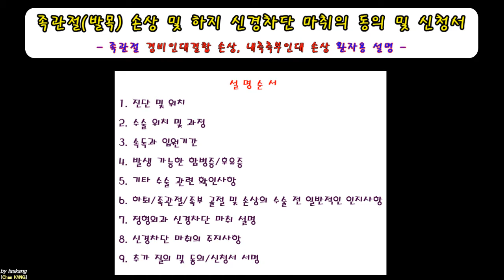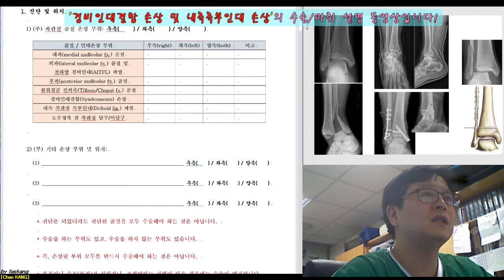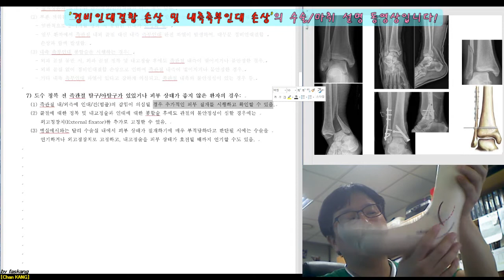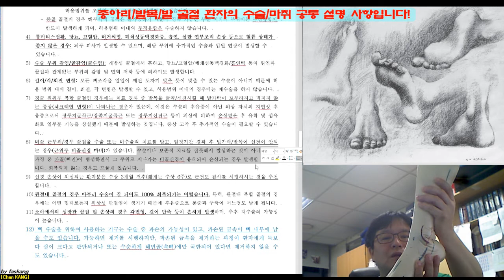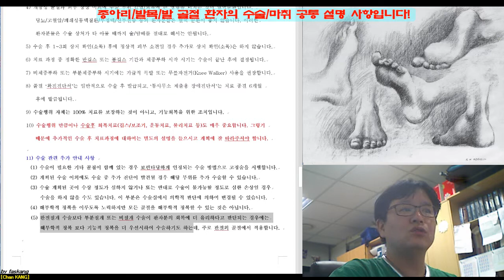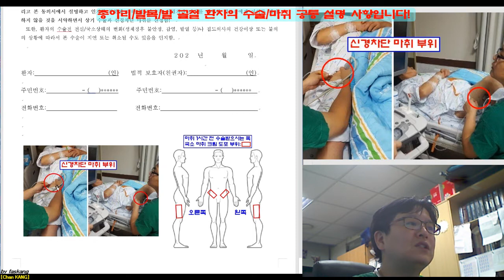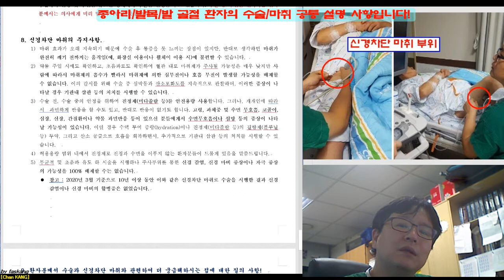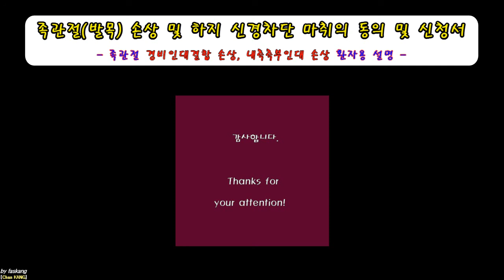285.(수술마취.동의/신청서) [[족관절(5-0). 경비인대결합 손상–내측측부인대 상(경비인대 이개)]] 설명 [강찬.정형외과.충남대병원.Chan KANG]